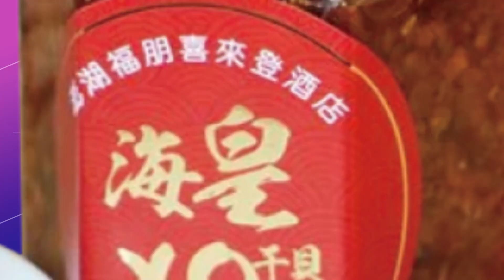【洪淑芬報新聞】挨轟政見空洞 高虹安嗆沈慧虹沉溺"失敗主義"中｜小智回防新竹? "桃園三結義"切割都來不及?精華版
00:00桃園民進黨內部民調曝 鄭運鵬贏張善政1%
01:21張善政.鄭運鵬拉鋸中? 鄭寶清酸:民ㄊㄧㄠˊ而已
03:11挨轟政見空洞 高虹安嗆沈慧虹沉溺"失敗主義"中
05:12綠民調:鄭運鵬.張善政差1% 網:內部壯膽民調?
07:07小智回防新竹? "桃園三結義"切割都來不及?